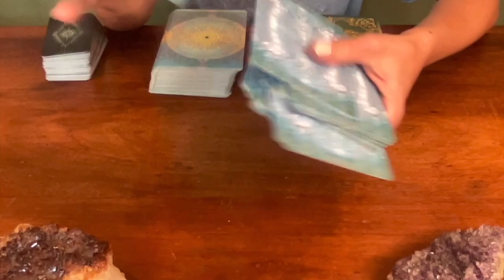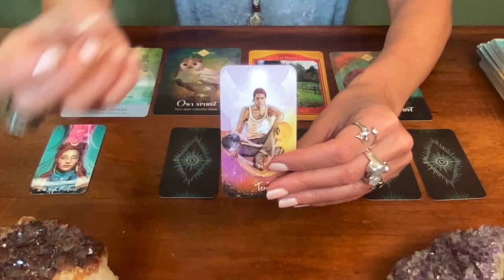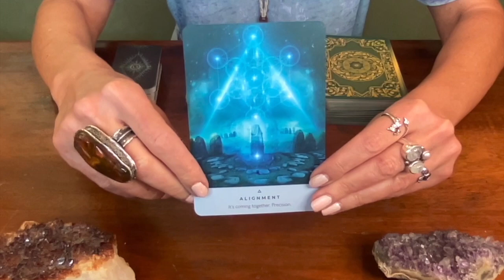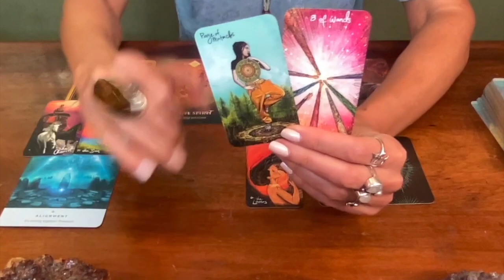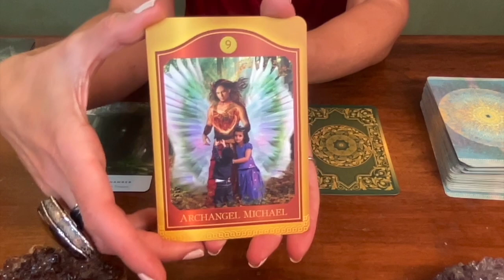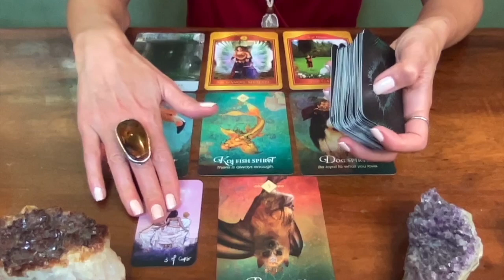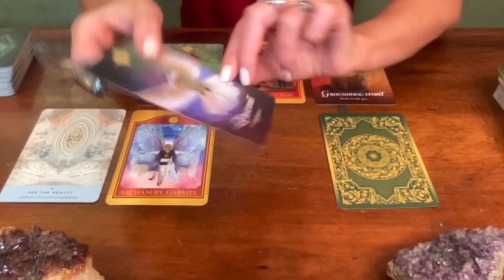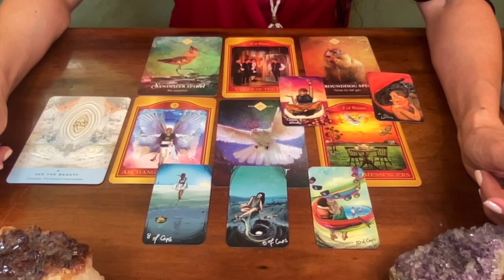⚡️What MAJOR POTENTIAL are you activating NOW?🔮 Pick A Card ☀️VIRGO SEASON 2024♍️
00:00:00 Introduction
00:02:31 Pile 1 {EARTH Element}
00:25:20 Pile 2 {AIR Element}
00:46:40 PIle 3 {WATER Element}
01:06:31 Pile 4 {FIRE Element}

Enjoy all benefits from the previous levels, plus multiple Live Sound Healing Sessions, Breath work, and Guided Meditations. This level is perfect for those dedicated to cultivating a spiritual practice.

✨Pile 2:
🔥NERVOUS SYSTEM REGENERATION: ttps://youtu.be/48fp8yXcJNc

🔥THE ANCIENT STONES ORACLE by Rebecca Campbell
🔥THE LIGHT SEER’S POCKET TAROT by Chris-Anne
🔥SPIRIT ANIMAL ORACLE by Colette Baron-Reid
🔥THE AKASHIC TAROT by Sharon Anne Klinger & Sandra Anne Taylor

AUDREY🎙